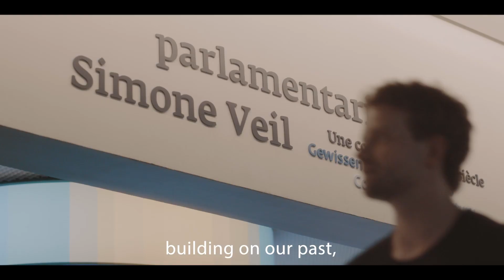European Parliament Strasbourg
Catch a glimpse of what you can discover during a visit to the European Parliament in Strasbourg: tomorrow’s peace in the making.